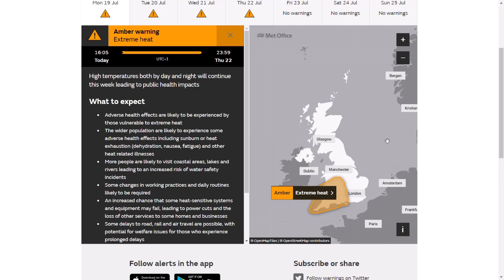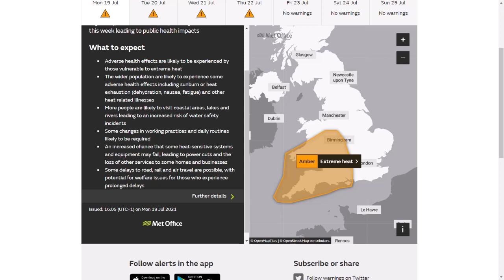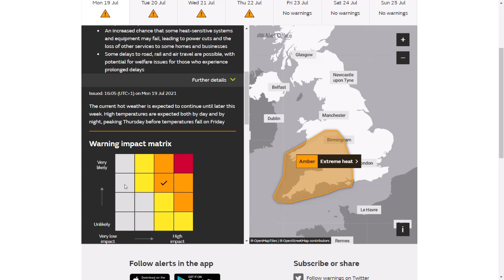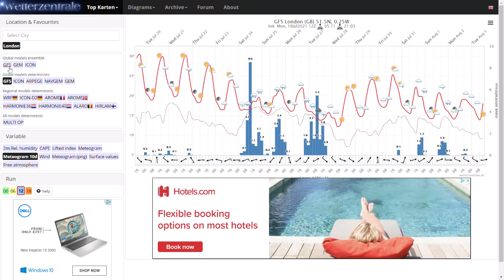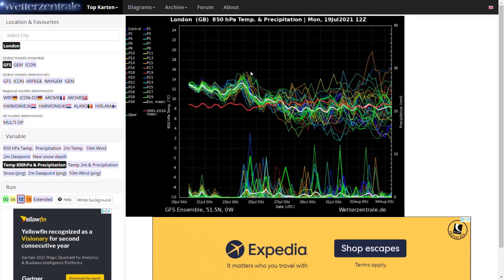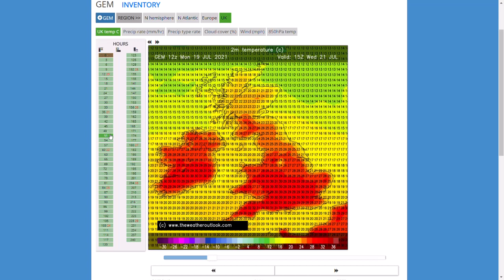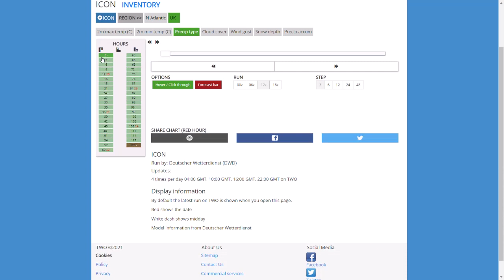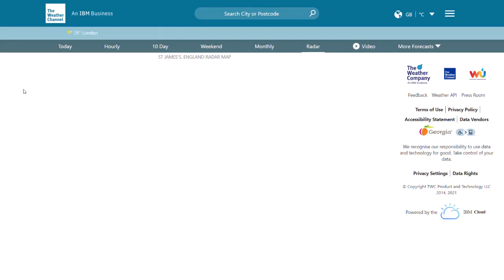Extreme Heat Warning Issued as Heatwave Intensifies! Plus Thunderstorms this Weekend? 19th July 2021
00:00 Extreme Heat Warning - Met Office
03:42 GFS
06:11 GFS Ensembles
07:36 GFS/GEM Temperature Charts
10:41 ICON/UKMO (High Resolution) Temperature/Precipitation Charts
16:26 Latest UK Radar